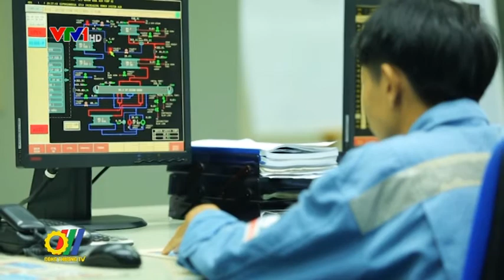Năng lượng bền vững - Hướng tới một nền kinh tế có mức phát thải thấp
Vừa qua, tại Hà Nội, Bộ Công Thương đã phối hợp với Đại sứ quán CHLB Đức tại Hà Nội và Tập đoàn Siemens tổ chức Hội thảo Năng lượng bền vững - Hướng tới một nền kinh tế có mức phát thải thấp...